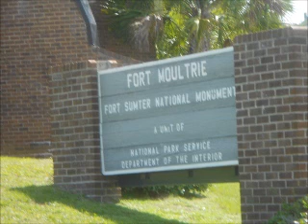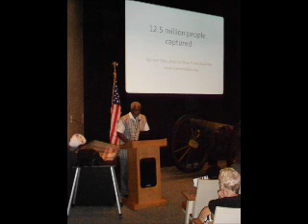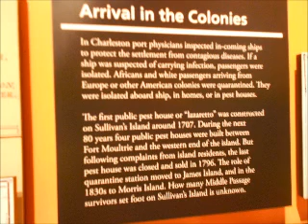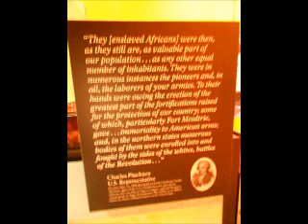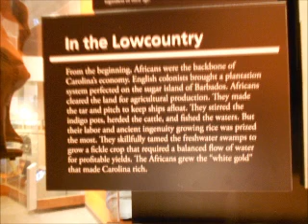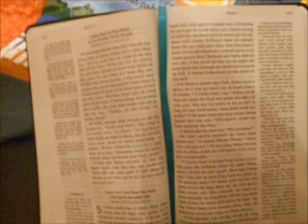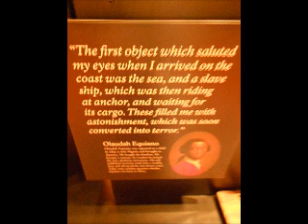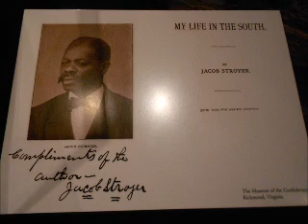Charleston Middle Passage REMEMBRANCE 2012 Program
The journey begins with the Charleston Middle Passage Remembrance June 9, 2012 at Ft. Moultrie on Sullivan's Island.
We must give homage to our Ancestors. first and foremost. Those who gave their lives during the Middle Passage are the forefathers of all of us in the Caribbean and the Americas.
This annual event collectively honors the millions of enslaved Africans who perished during the Middle Passage, the torturous transatlantic slave ship voyages from Africa to the Americas.
This commemoration is held on the second Saturday in June every year at numerous ports around the world, including New York, San Francisco, Virginia, Washington, Georgia, Ghana, Panama, the Virgin Islands and Brazil.